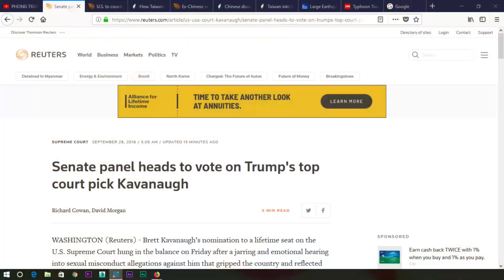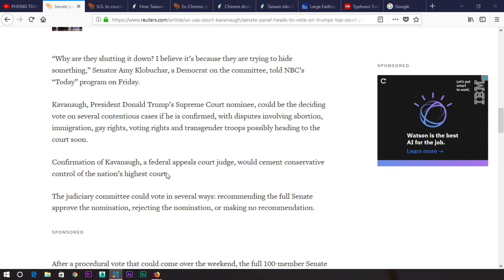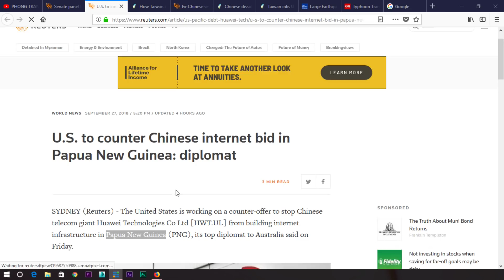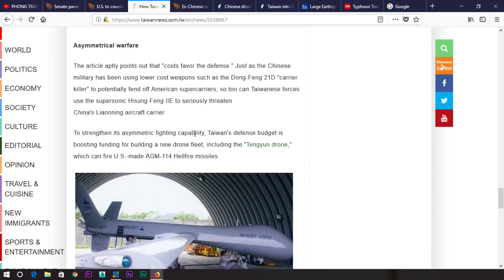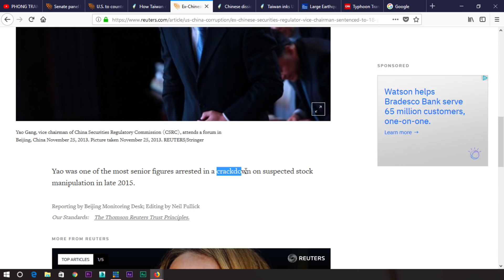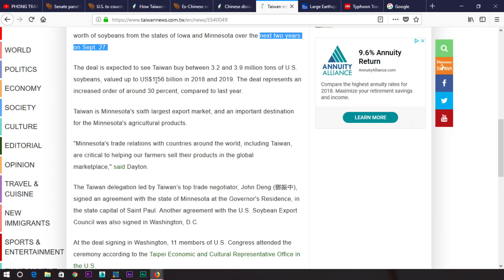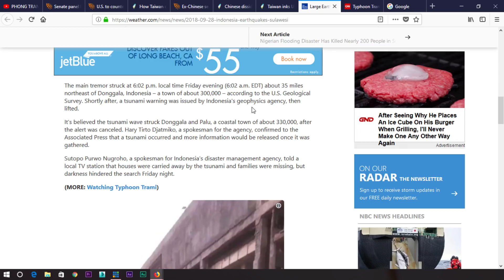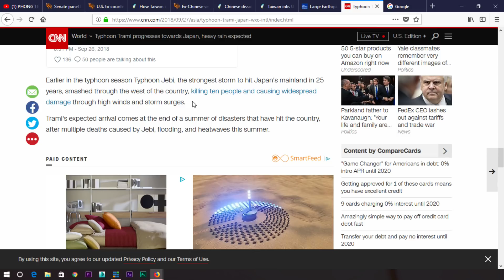Trần Nhật Phong 28/09/2018 | TIN TỨC TỔNG HỢP 043